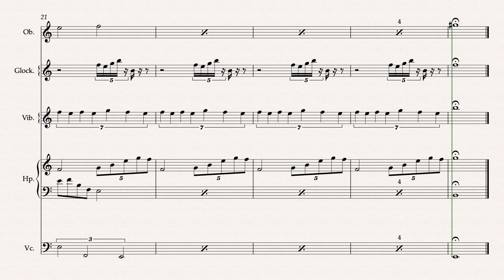Ornaments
This is a short piece I composed for oboe, glockenspiel, vibraphone, harp, and cello. It was inspired by a song by Ruhi Roo. (c) 2018